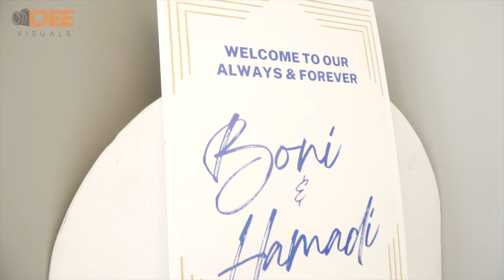Boni & Hamadi Wedding Highlights (Louisville KY)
For more Info or Booking Follow